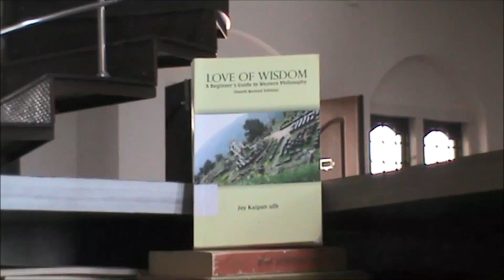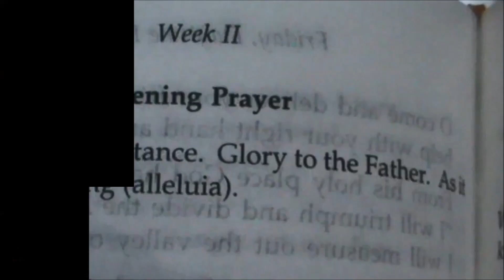A Day at St. Bonaventure Seminary